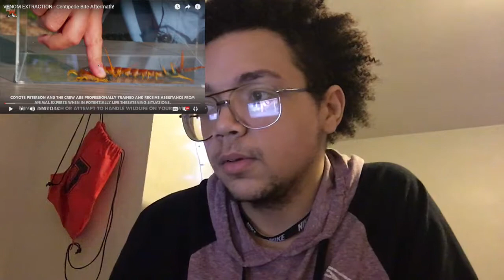Brave Wilderness"VENOM EXTRACTION:Centipede Bite Aftermath!" Reaction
This mans gets bit by a giant centipede and goes through the worst pain in his life.